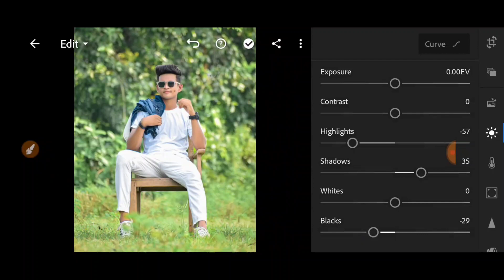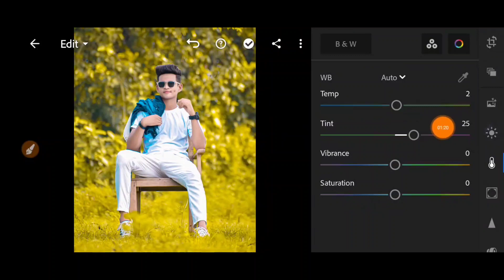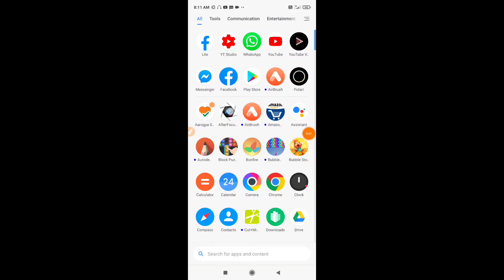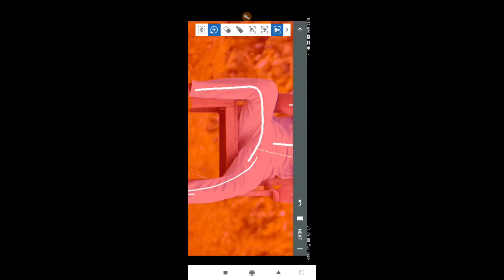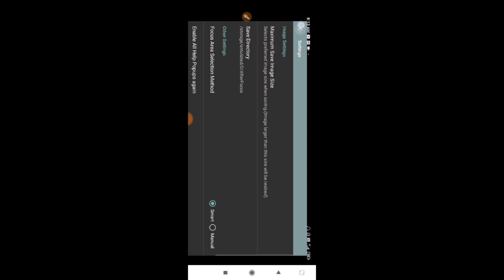lightroom me kaise background blur editing Kare🔥 ||how to edit background blur in lightroom